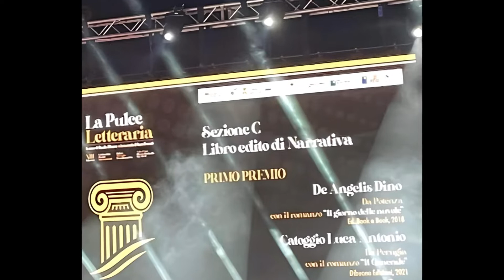Primo premio "La Pulce Letteraria" 30 luglio 2022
Villa d'Agri (PZ)
Romanzo "Il giorno delle nuvole"